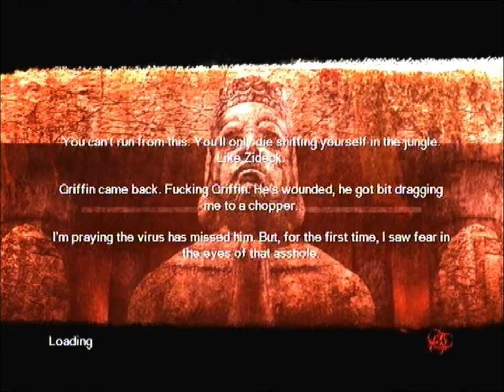ShellShock 2 Blood Trails Playthrough Level 6 Pt.1 With that british commentary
I dont even know what to write in this description. So here is a little hum. hmmm hmmm hmmm hmmmmmmm hm hmmmm hmmmmm. Enjoy.